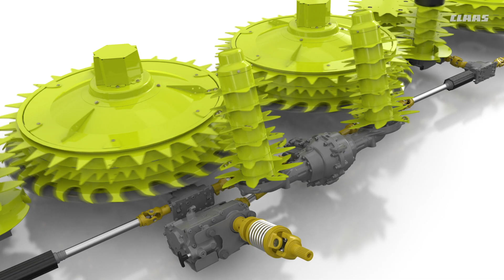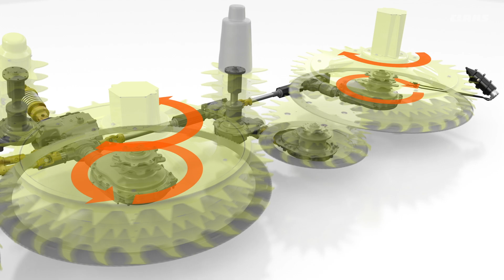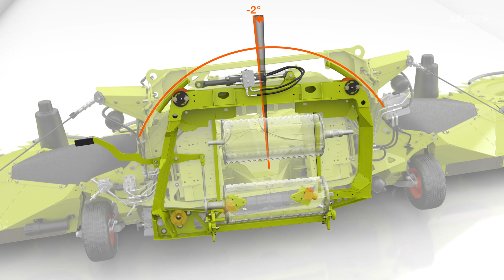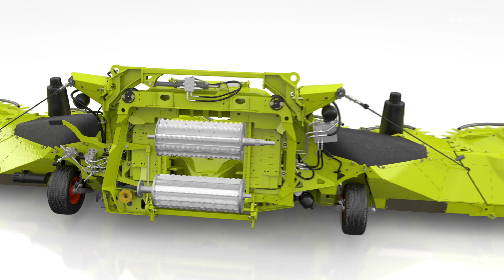CLAAS ORBIS 750: Animazione.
Le testate CLAAS sono utilizzate  per ogni tipo di coltura.  Basandoci sulle esperienze maturate nel mondo con le nostre comprovate testate ORBIS abbiamo completamente rivisto la nuova generazione, dal flusso di prodotto ottimizzato fino all'innovativo meccanismo di ribaltamento.